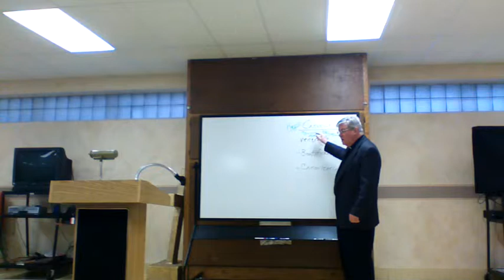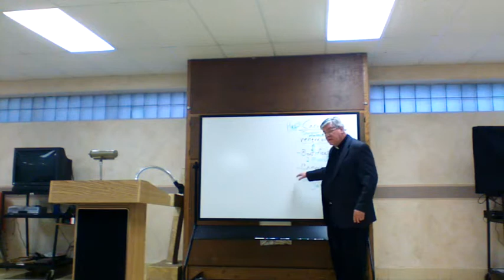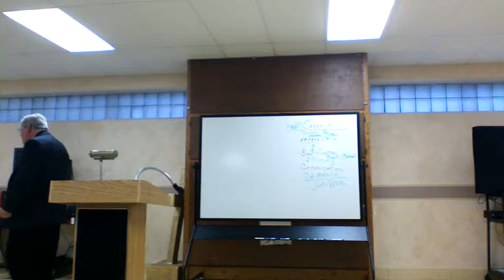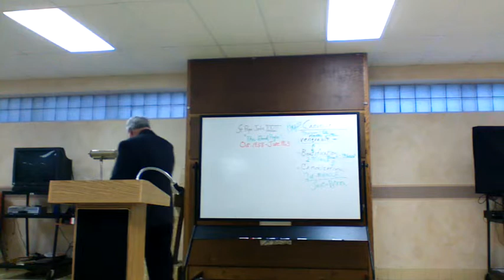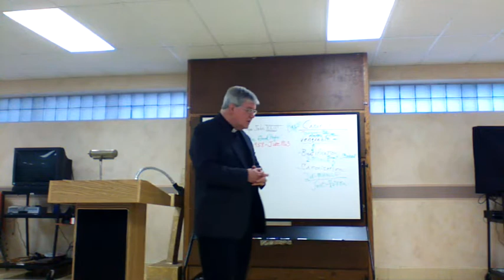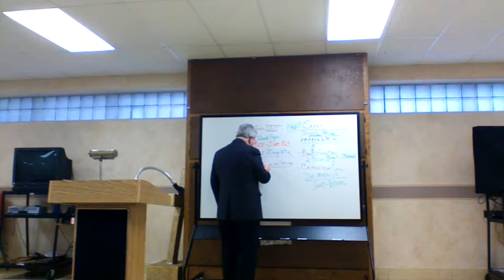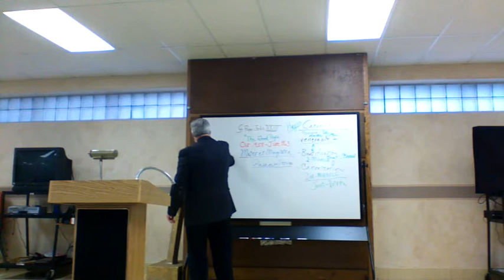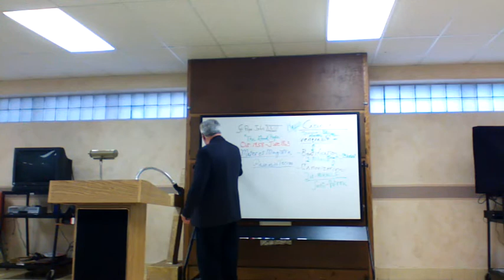Beatification Pope John XXIII